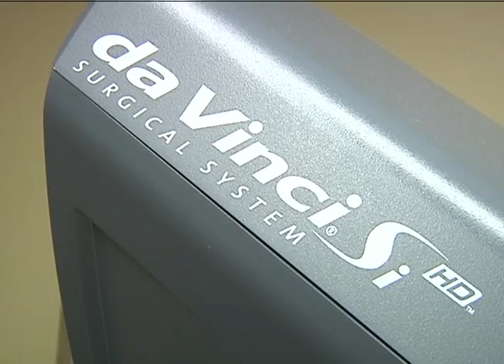Robotic Surgery in Great Falls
Robotic surgery is nothing new in Great Falls, but now physicians are celebrating the combined use of single site surgery techniques with the DaVinci robot.  Surgeon Dale Mortenson noted, "I think that this is the type of technology that probably will have a role in the future with other types of procedures we do."